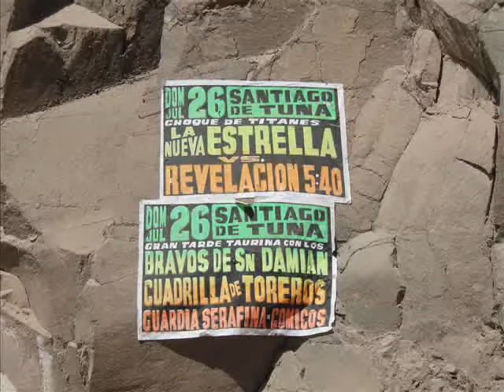La Merced de Chaute. 2da Parte. 02.08.09